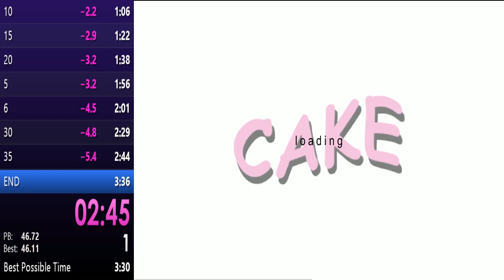Celestial Hacker Girl Jessica Any% Cans In 3:31